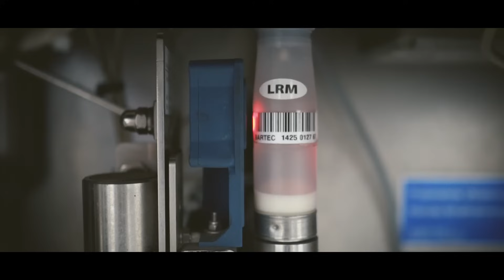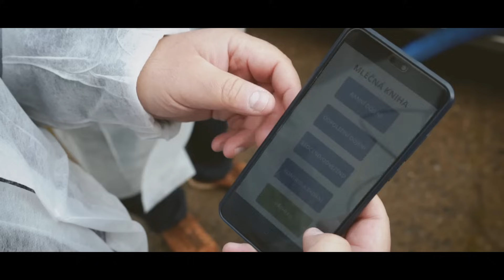Jak IoT pomáhá zemědělcům hospodařit?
Miroslav Agrodružstvo nás oslovil s požadavkem na rozklíčování výrobních nákladů s cílem jejich optimalizace. Rozhodli jsme se dodat zákazníkovi IoT (Internet of Things) řešení v podobě senzorů, které monitorují spotřebu elektřiny, plynu a vody v kombinaci se světelnými podmínkami, teplotou a vlhkostí. Díky získaným datům jsme mohli navrhnout řešení pro optimalizaci spotřeby a tím celkové snížení výrobních nákladů.

Další informace o tom, co může IoT přinést vaší společnosti, najdete na našem webu